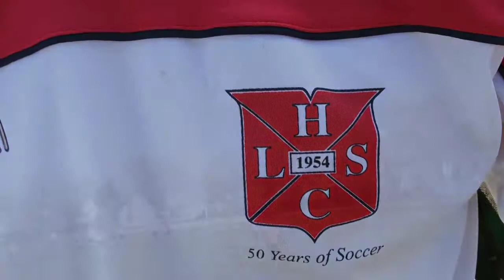Game 11/18 Haledon O30 vs Sportfreunde FC HOME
Game 11/18 Haledon O30
vs
 Sportfreunde FC HOME

3 : 2